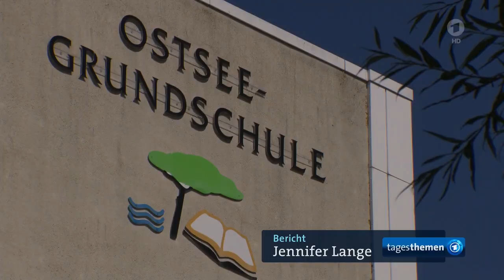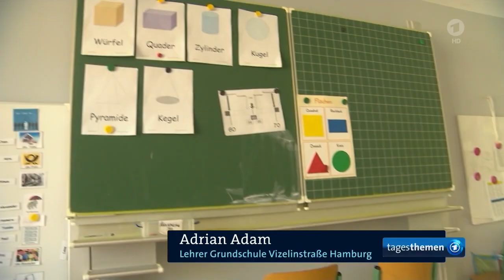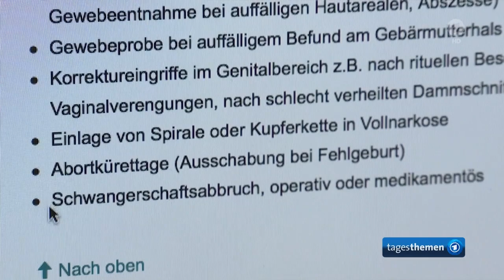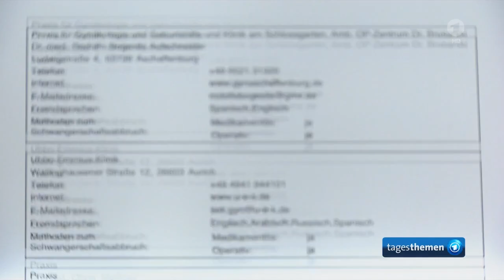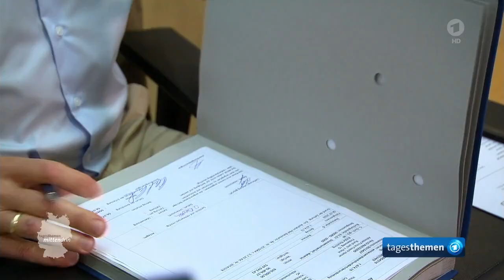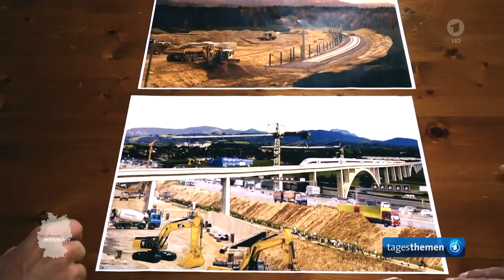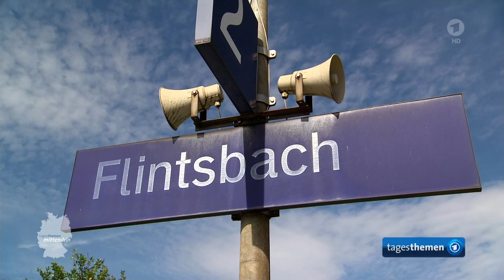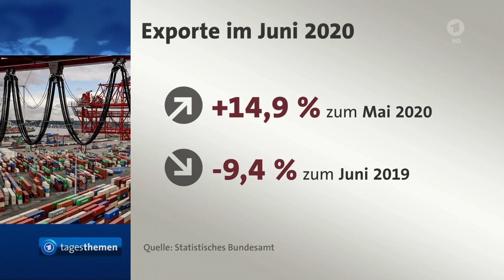tagesthemen 21:45 Uhr, 07.08.2020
Themen der Sendung: Rückkehr zum Regelbetrieb: Zwei Schulschließungen in Mecklenburg-Vorpommern, Der Kommentar, Explosion in Beirut: Französischer Präsident Macron möchte das richtige Einsetzen der Hilfsgelder kontrollieren, tagesthemen mittendrin: Ärger um den Zulauf zum Brenner-Basistunnel, Ein Jahr §219a: Nur wenige Ärzte lassen sich auf Liste der Bundesärztekammer eintragen, Weitere Meldungen im Überblick, Ausstellung zum Künstler Ernst Barlach im Albertinum Dresden, Das Wetter